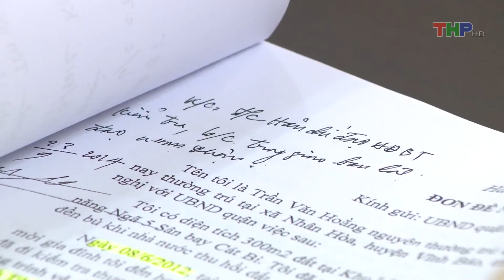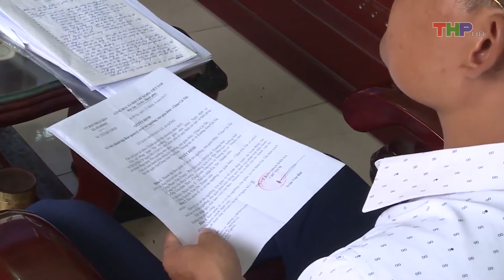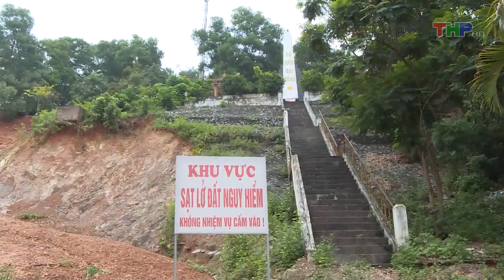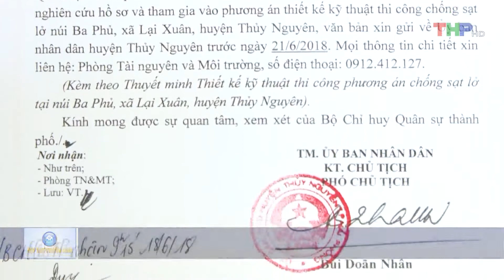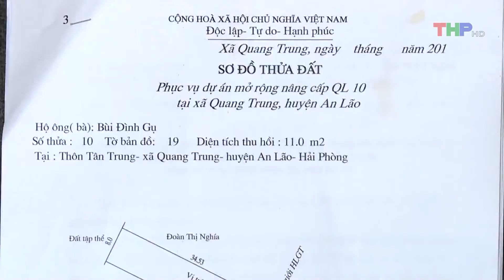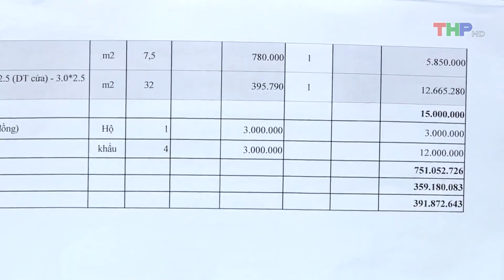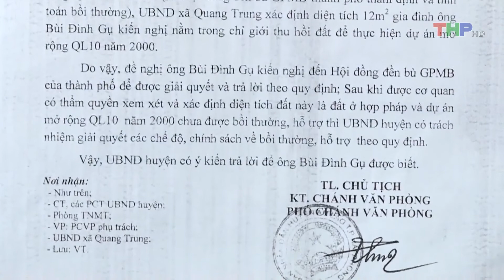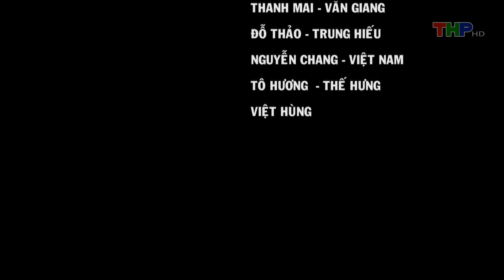Hộp thư truyền hình (10/9/2018) Giải đáp của UBND về việc giải quyết dứt điểm nội dung khiếu nại